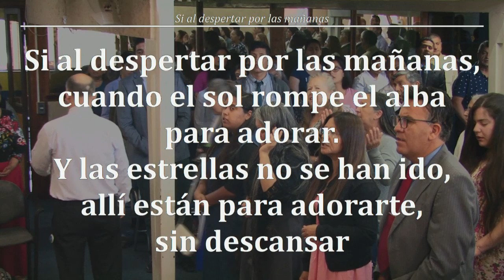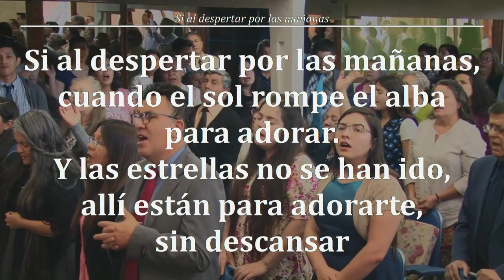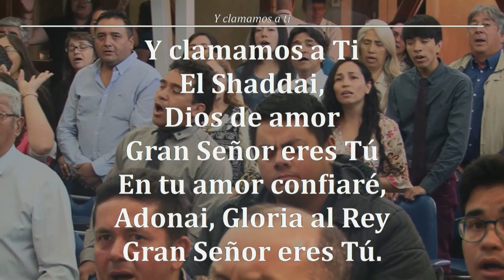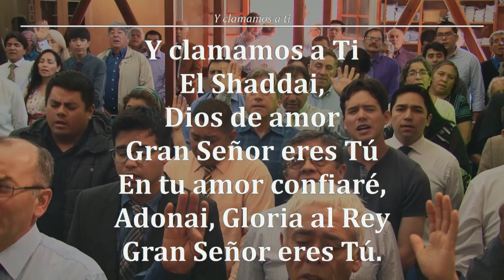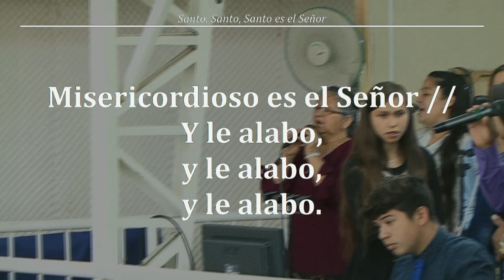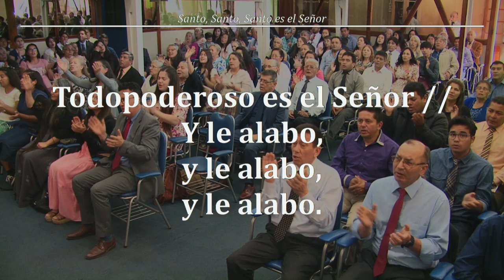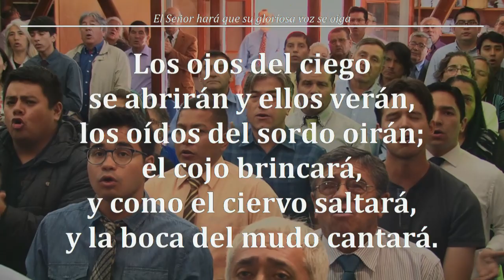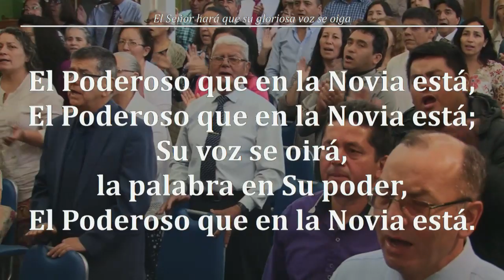2018 1230d ~ Servicio de Adoración (Devocional)